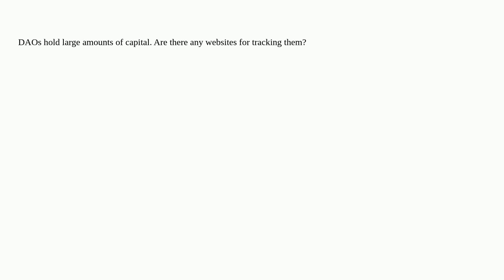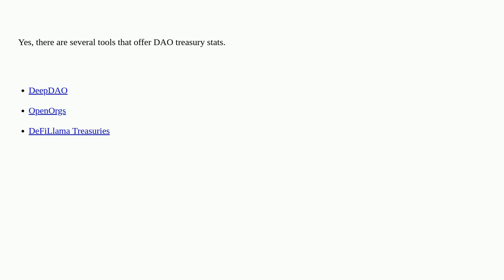Ethereum: Are there any tools for tracking DAO treasuries?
Are there any tools for tracking DAO treasuries?

A special thanks goes out to the community

  tools dao